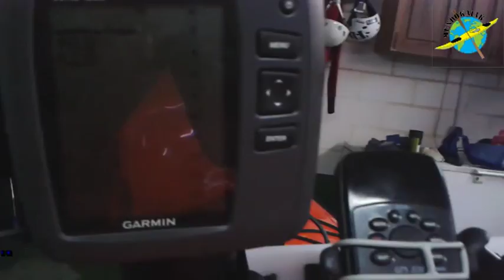Kayak de mar sit in top Sipre Pinguim para pesca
Kayak de mar sit on top Sipre Pinguim adaptado a la pesca